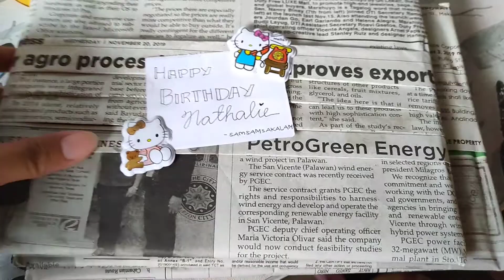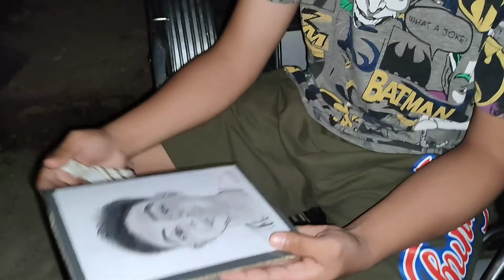NAKALABAS DIN!!! (surprise sa Bangug siblings) | SamNic Sarmiento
Keep safe and God Bless everyone,labyuol💙

✊yt: SamNic Sarmiento / SamJl